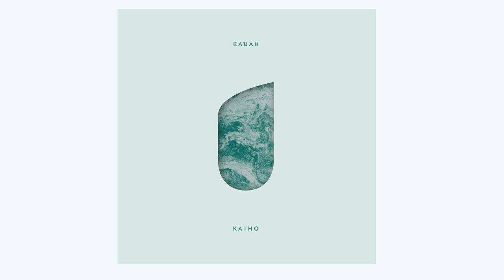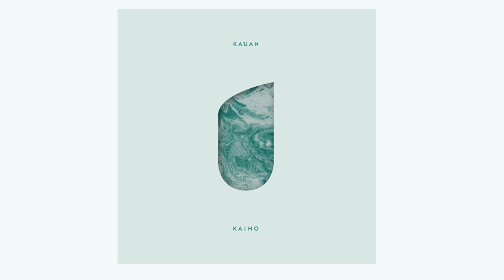KAUAN - Siiville Nousu (Official Audio)